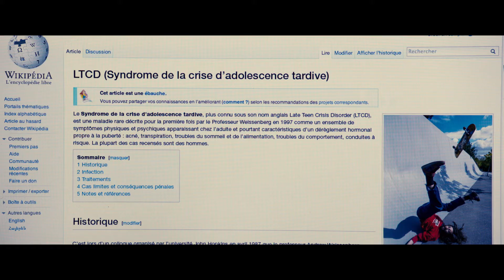16 ANS OU PRESQUE Bande annonce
16 ANS OU PRESQUE de Tristan Seguela

Avec Laurent Lafitte

Synopsis
À 34 ans, Arnaud Mustier est un symbole de réussite et d'excellence. Avocat et philosophe hyperactif, il finirait même par en agacer certains. Pourtant cette apparente perfection va voler en éclats. Quelques boutons d'acné, d'étranges pulsions et le diagnostic tombe. Arnaud souffre de LTCD (Late Teen Crisis Disorder), pathologie rare affectant des patients homme qui subissent une crise de puberté tardive. Emporté par un tourbillon hormonal, Arnaud va enfin découvrir la jeunesse qu'il n'a jamais eue.